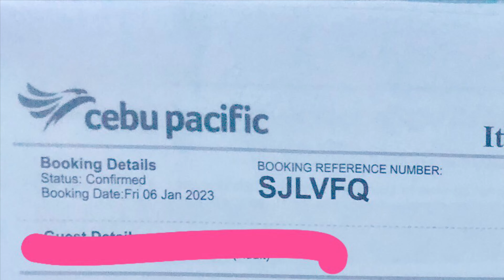From NAIA Terminal 3 to General Santos International Airport via CebPac